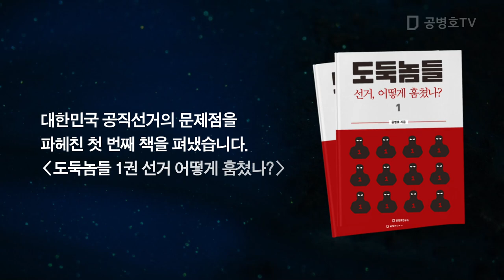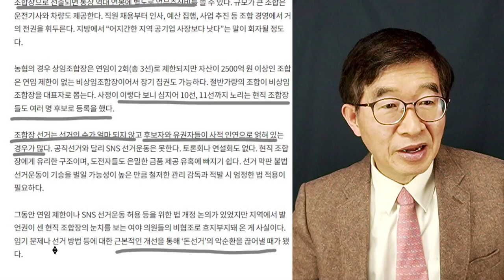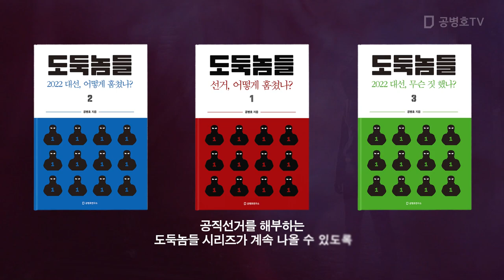조합장 선거, 문제 없나 / 3월 8일, 1347개 단위조합 선거 / 선관위 관장선거 모든 선거는 검증가능해야 [공병호TV]